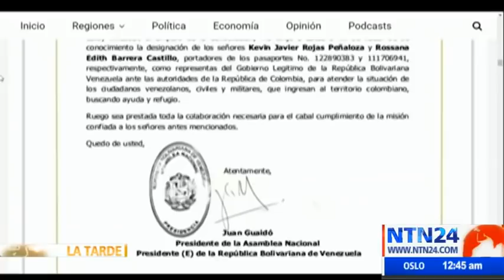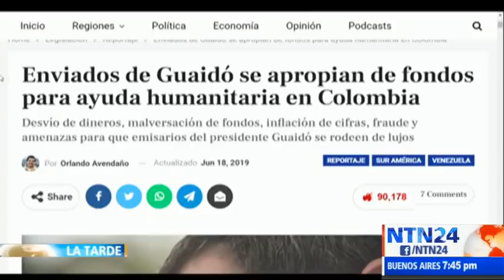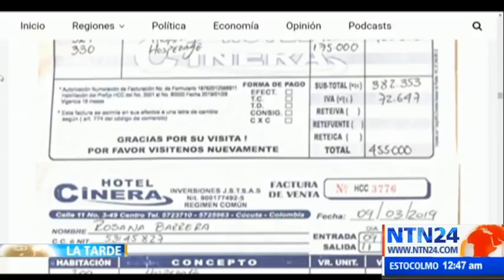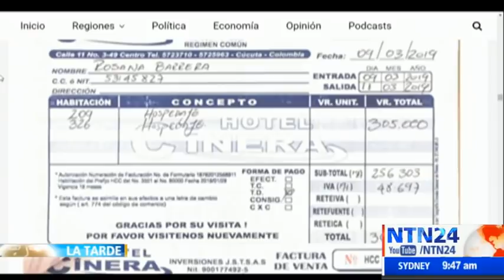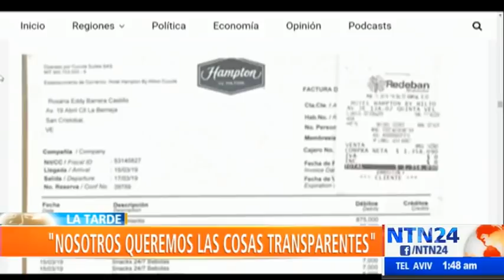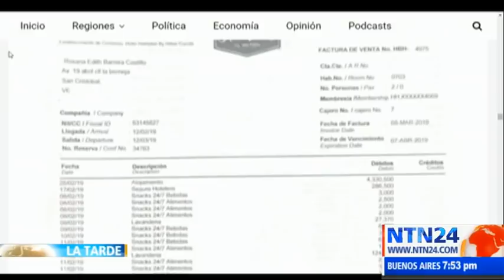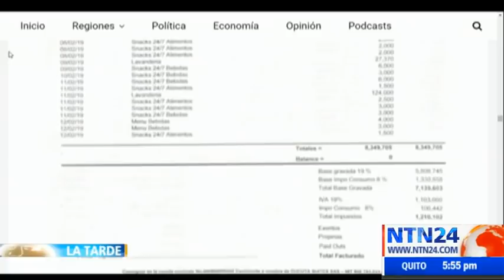La Tarde de NTN24 / viernes 21 de junio de 2019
Vea aquí el programa La Tarde de NTN24 del viernes 21 de junio de 2019. Los hechos que son noticia en América Latina y el mundo en La Tarde de NTN24. Entrevistas, análisis y opinión de la mano de Idania Chirinos.